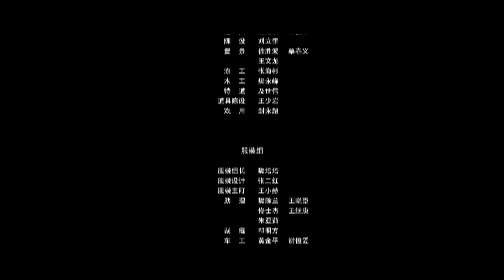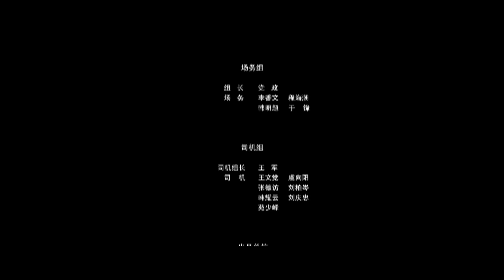【Multi-sub】Zhong Kui Subdues Demons | 💥Full Action Movie | Demon Hunter Saved Mortals | Martial Arts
Title: Zhong Kui Subdues Demons / 钟馗伏妖

Synopsis:
The story is adapted from the folklore "Zhong Kui subdues the demon". Kunlun Mountain is located at the junction of the three worlds of human, demon and demon. Every thousand years, there will be solar eclipses and celestial phenomena, and it will be the weakest moment of Kunlun Mountain's spiritual power. Zhong Kui fought the snake demon Pudu twice, and finally brought everything back to peace.

Director: Wang Xiaoze
Duration : 85 min.
Debut: 2022
Genres: Historical, Horror, Fantasy, Supernatural
Starring: Wang Yige, Qi Ge, Ye Changqing, Li Yan, Li Cantian